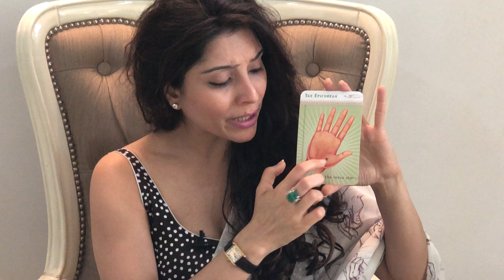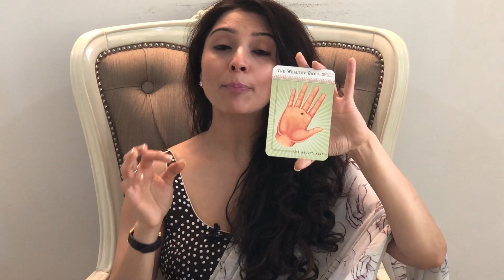The Fortune In Your Palm | Auspicious Signs and Symbols in Palmistry